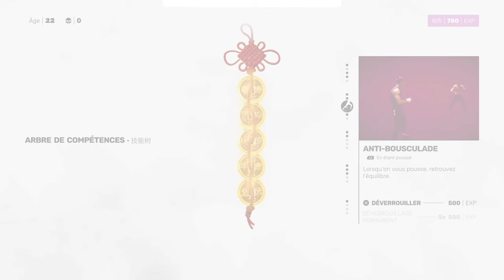X-Rouge / Sifu [4K60FPS - PS5]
Nouveau jeu du studio parisien Sloclap, voici "Sifu" !
Une bien belle surprise en ce mois de février. Véritablement inspiré des plus belles références cinématographiques d'arts martiaux, ce jeu d'action / combat / die n' retry, traite avec le plus grand des respects la représentation des ces derniers,  de par son ambiance,  gameplay et bande son.